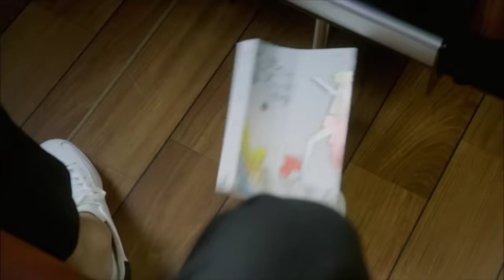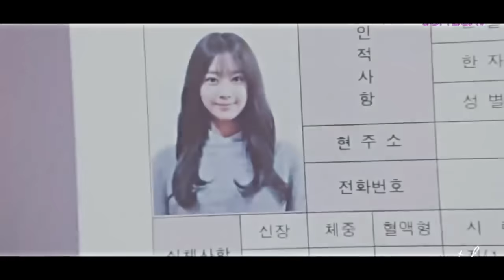Korean Mix Hindi Songs💗 Netflix Web Series 💗Love Story songs💗Korean Drama💗Chinese Drama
Korean Mix Hindi Songs 2022 💗 Korean Drama 💗 Chinese Drama 💗 Netflix Series 💗 Chinese Mix Hindi Songs 2022 💗 Love Story 💗 (Official Music Video) 💗 Çin Clip

Drama: My Secret Romance

Network: OCN And Netflix